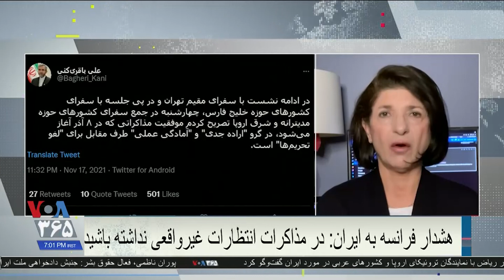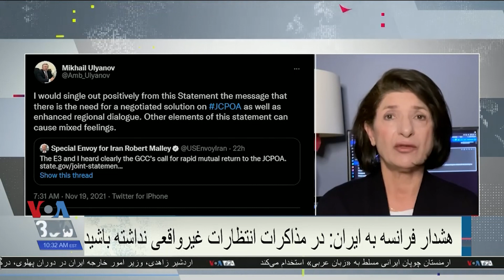هشدار فرانسه به ایران: در مذاکرات، انتظارات غیرواقعی نداشته باشید